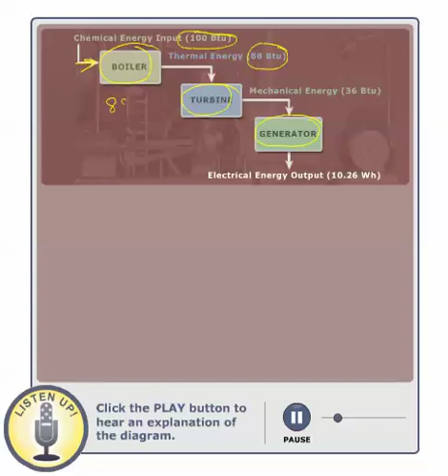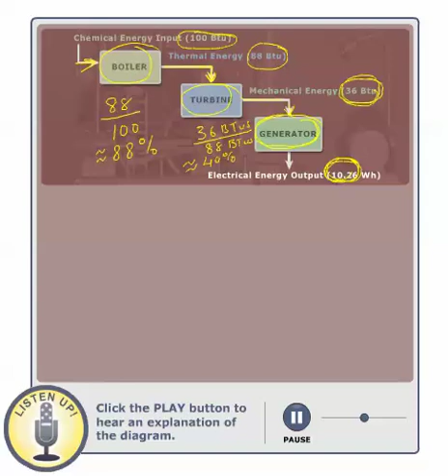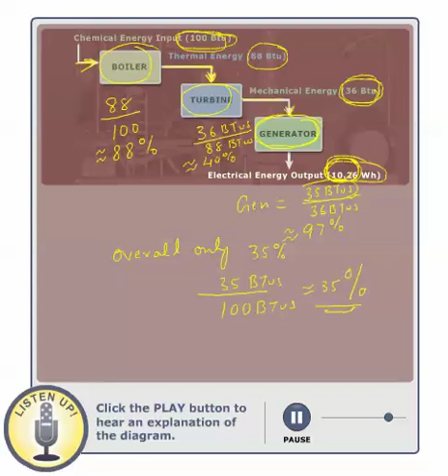3 Components of Energy Conversions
This video was created for Penn State's EGEE 102 course by Sarma Pisupati with the assistance of the John A. Dutton e-Education Institute